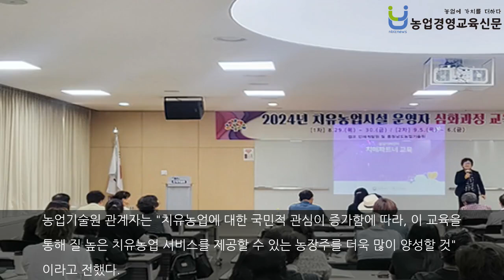충남도, 치유농업시설 운영자 심화 교육 본격 추진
[사진 참조: 충청남도 농업기술원 제공]충청남도 농업기술원은 8월 29일부터 30일까지 치유농업시설의 예비 운영자들을 대상으로 '2024년 치유농업시설 운영자 심화과정 교육'을 실시했다. 이 교육은 농촌진흥청의 치유농업 품질인증 농가를 육성하기 위한 것으로, 예비 운영자들에게 총 150시간의 교육을 제공하며, 이 중 심화과정은 50시간으로 구성되어 있다.  심화교육 과정에서는 치유농업시설 준비, 치유농업 프로그램 운영, 특수목..본문기사 더보기. 기자